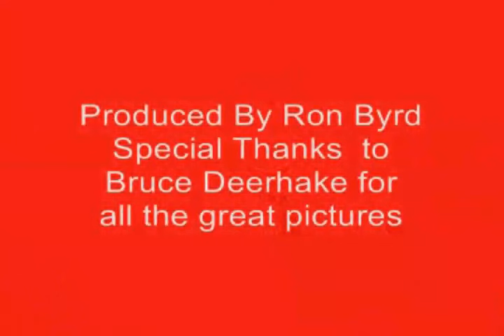I WANT TO SEE THE BUCKS!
Sites and Sounds of The Ohio State Buckeyes.  Pictures by Bruce Deerhake.